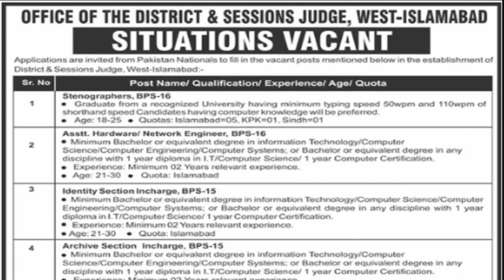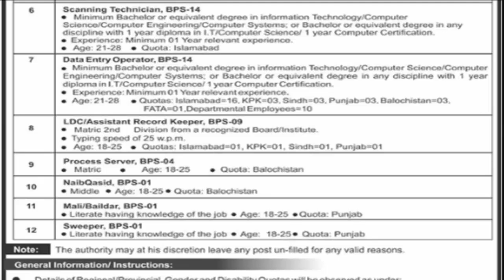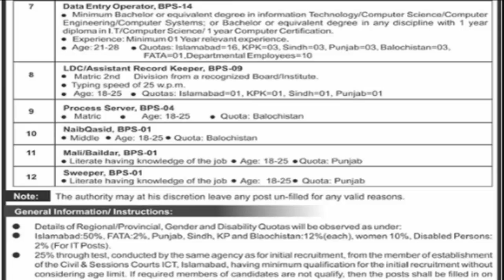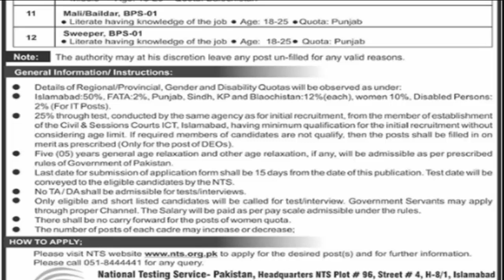District & Session Judge West Islamabad Jobs 2019||In All Pakistan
Hi friend here is District & Session Judge West Islamabad Jobs 2019||In All Pakistan
Ya Bohat he kamal ke job ha . i hope ka ap ko ya job achi lagi ho ge . ager ap bhe es main apply kerna chatay hain .To ap ko mari es video say bohat help mal ge .